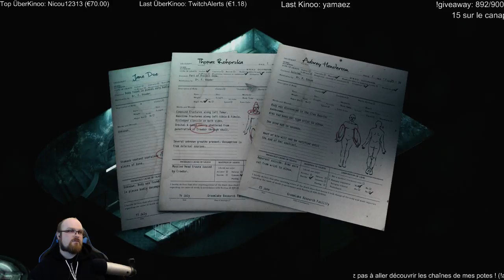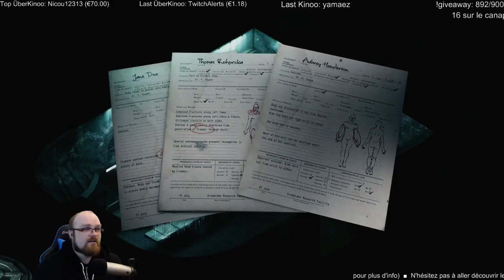Stasis - Episode 1 (Part 2)